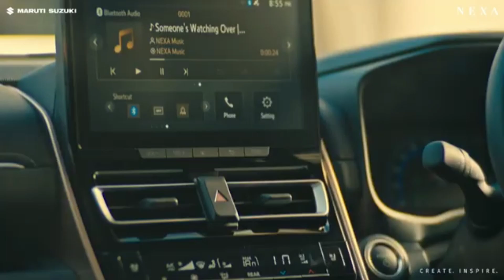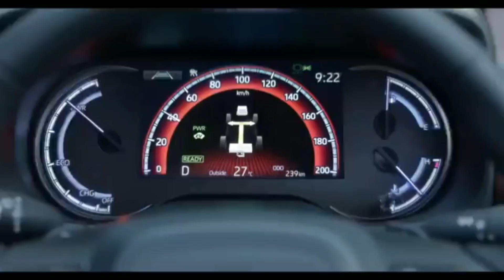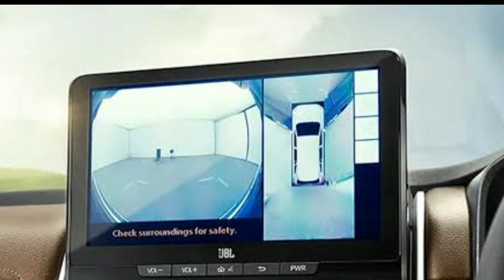Maruti INVICTO VS Toyota Hycross Review🔥